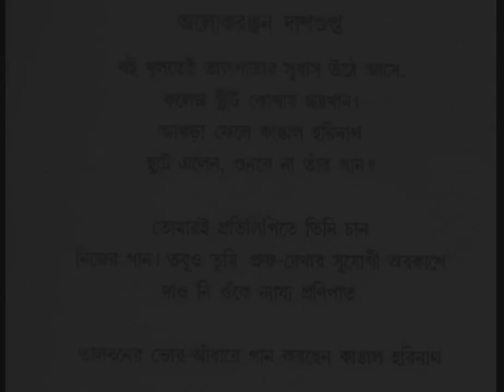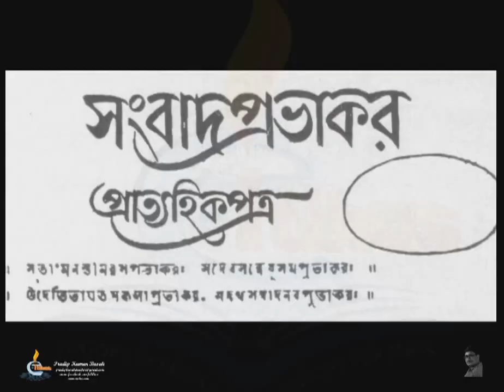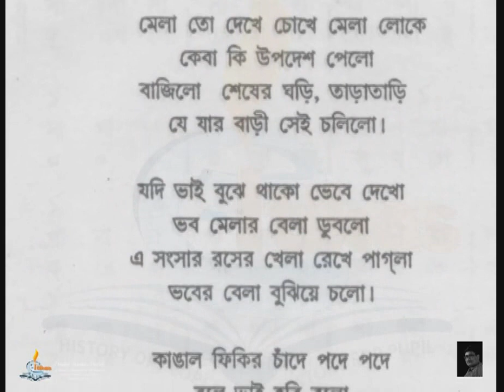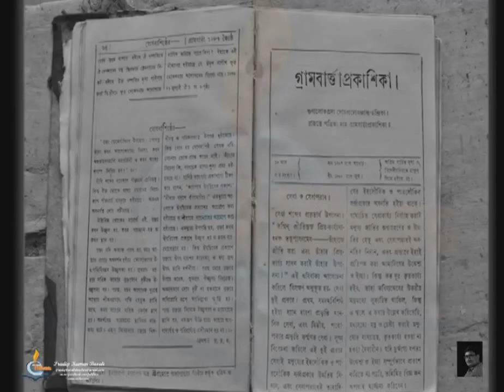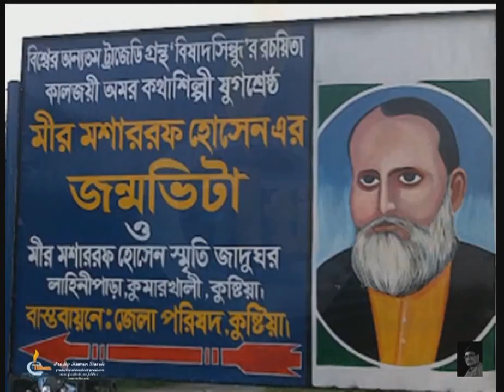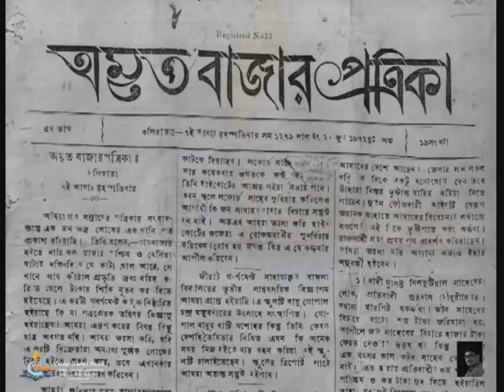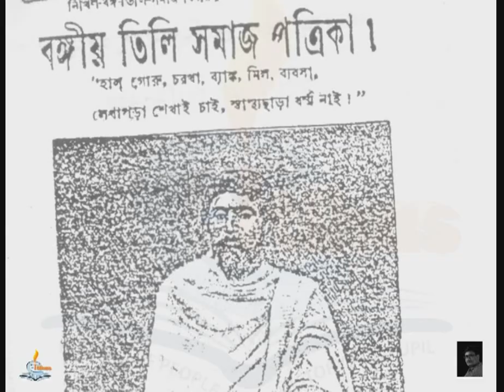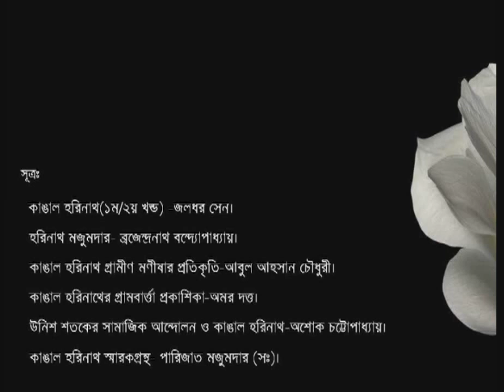Kangal Harinath O GramBarta Prokashika. (Documentary /17 min)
e-itihas এর একটি বিনম্র নিবেদন-
 কাঙাল হরিনাথ ও গ্রামবার্ত্তা প্রকাশিকা।
গবেষণা,সম্পাদনা,ভাষ্যরচনা ও ভাষ্যপাঠ- শ্রী প্রদীপ কুমার বসাক।
            কাঙাল হরিনাথ ছিলেন এক নির্ভীক ও আপোষহীন সাংবাদিক।গ্রামীণ ও আঞ্চলিক সাংবাদিকতার পুরোধা। উনিশ শতকে গ্রামের জমিদার,পুলিশ,প্রশাসন এবং নীলকর সাহেবদের অত্যাচারের বিরুদ্ধে তার সম্পাদিত ‘গ্রামবার্ত্তা প্রকাশিকা’ প্রতিবাদে সোচ্চার হয়েছিল। গ্রামের অসহায় মানুষদের প্রতিবাদের ভাষা ছিলেন কাঙাল হরিনাথ ও তার ‘গ্রামবার্ত্তা প্রকাশিকা’।
    এই তথ্যচিত্র কাঙাল হরিনাথ ও তার ‘গ্রামবার্ত্তা প্রকাশিকা’ ওপর এক সংক্ষিপ্ত আলেখ্য।এই তথ্যচিত্রে বহু সমসাময়িক ছবি,বেশ কিছু ভিডিও ব্যবহার করা হয়েছে।  আপনি দেখুন,মতামত দিন এবং শেয়ার করে অন্যদের দেখার সুযোগ করে দিন। ধন্যবাদ।